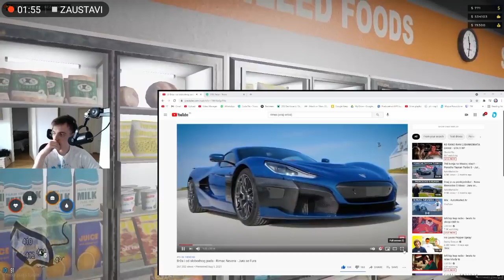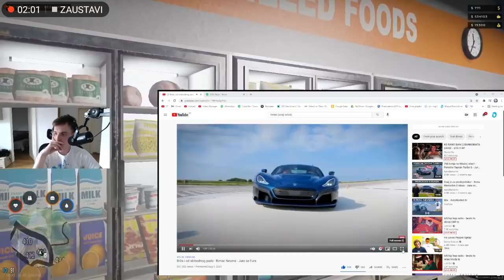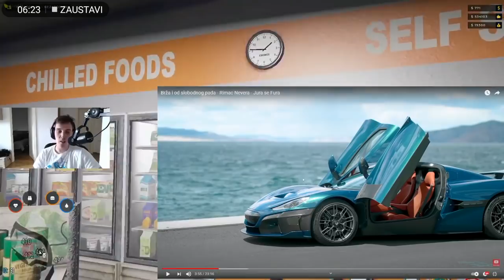CHODA REAKCIJA NA RIMAC NEVERA!